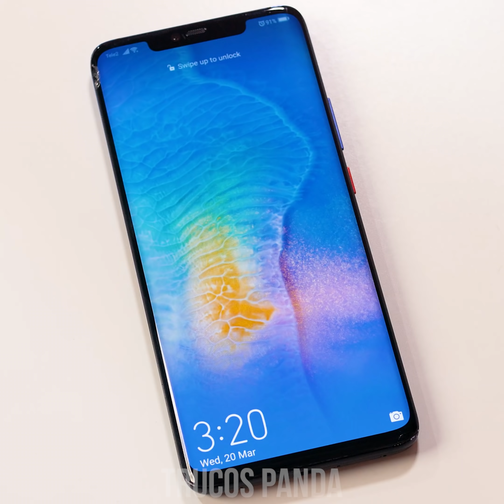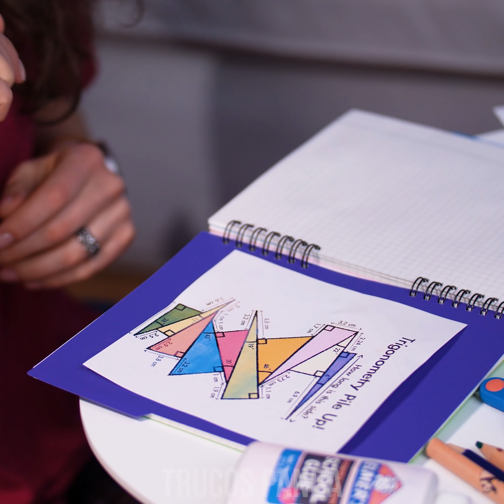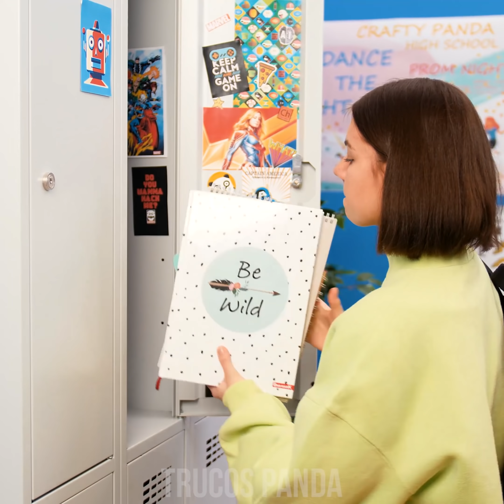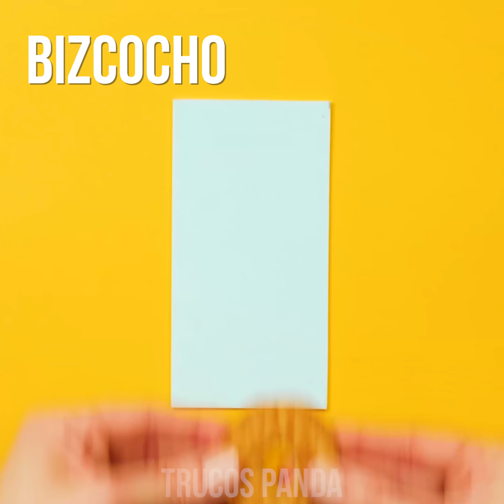BROMAS PESADAS | GUERRA DE PRANKS CON COMIDA QUE NO ES LO QUE PARECE & TRUCOS DIVERTIDOS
¿Alguna vez te ha ocurrido que no quieres comer algo porque parece que no está muy rico pero lo pruebas y resulta mucho mejor de lo que pensabas? En este caso va a pasar todo lo contrario, pero no te va a pasar a ti, va a ocurrir con tus amigos. Vas a darles comida que aparentemente es deliciosa pero en realidad… ¡ni siquiera es comida! ¡Son bromas!

00:04 Pastel de cumpleaños que es una esponja
01:21 ¿Mostaza o pegamento?
02:27 Sorpresa ¡gusanos!
03:37 ¿Comida de KFC? ¡Pero claro!
05:00 Coctel de gambas azucaradas ¡guácala!
06:20 Postre de sushi
07:38 Tacos hechos en casa
08:56 Postre de pizza